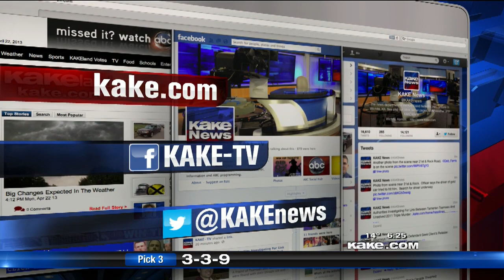Recall of Star Ride children's pajamas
Recall of Star Ride children's pajamas; from Good Morning Kansas January 13, 2015